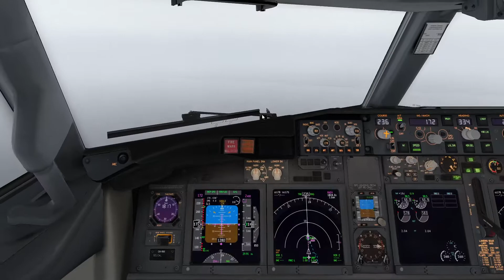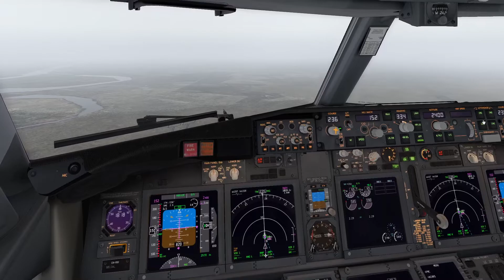738 Tetouan 14 June 2022